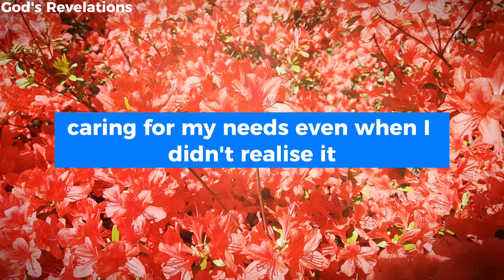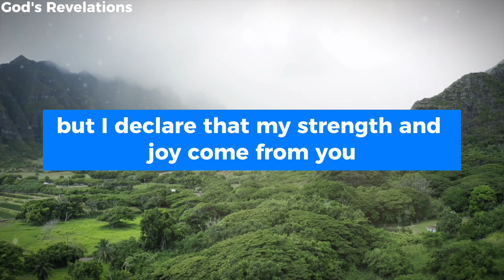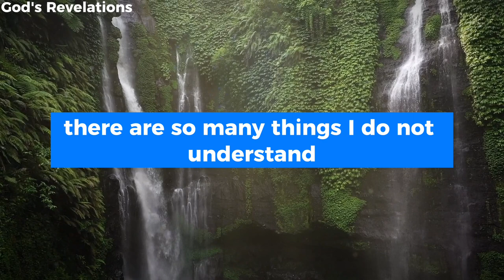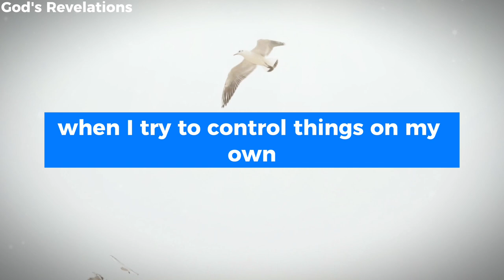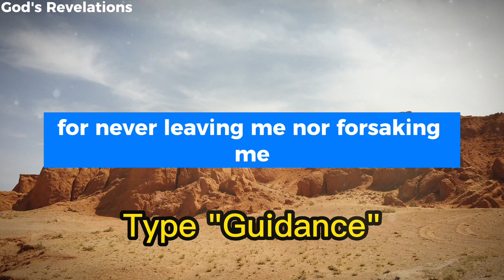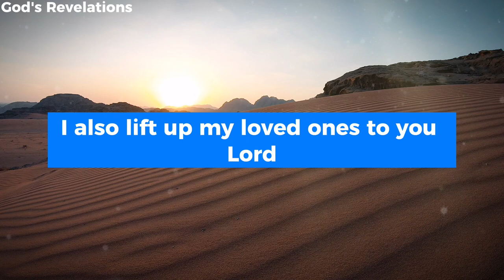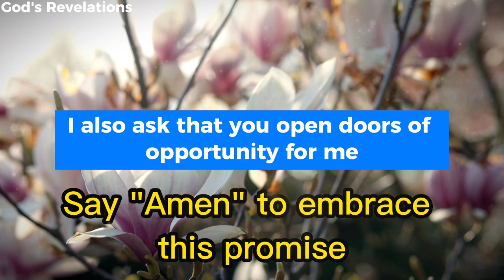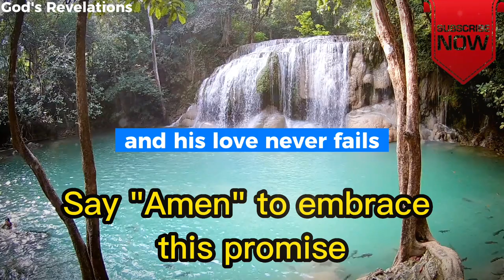God's Revelations - Powerful 11 Minute Morning Prayer with God to Start Your Day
Powerful 11 Minute Morning Prayer with God to Start Your Day